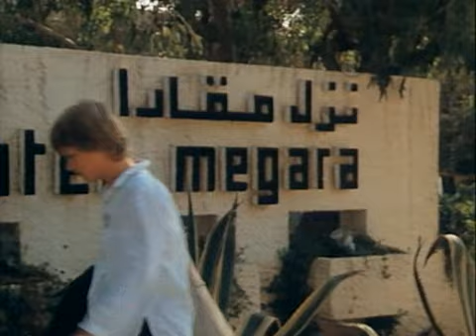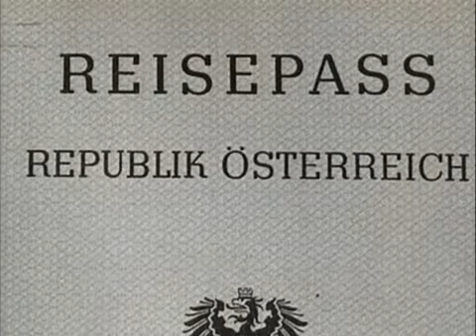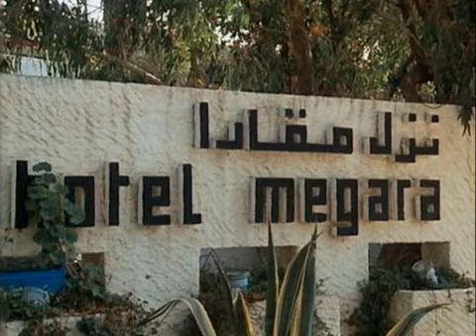Auf Achse - Eine Frau in der Koje - Staffel 1 Folge 8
8. Eine Frau in der Koje

Bei der Fähre von Genua nach Nordafrika taucht plötzlich Carla auf. Willers wird schwach und bringt sie heimlich aufs Schiff. Aber auf der Überfahrt entdeckt der viel besonnenere Meersdonk sie bei sich in der Koje. Und gegen alle seine ehernen Prinzipien schmuggelt er sie nach Tunesien. Und möchte ihr, ganz unvermittelt vom Geheimnis der jungen Frau fasziniert, weiterhelfen. Aber Carla entzieht sich allen Beschützerinstinkten – und löst ihr Problem allein. (Text: SWR)
Deutsche TV-Premiere Do. 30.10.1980 ARD